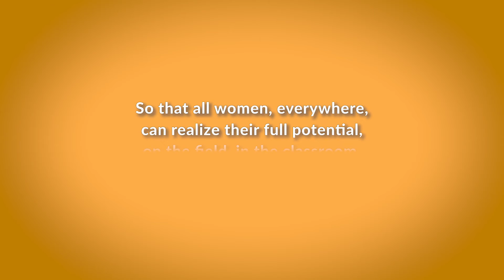Menstrual Hygiene Day 2021